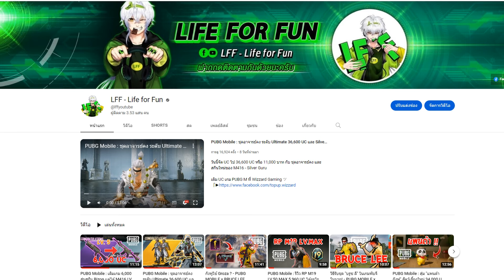ชุดมนุษย์เขียว CG + ตัวละครชายผิวสี ในเกมพับจี โมบาย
เติมเกมส์มือถือ ถูกกว่าเติมเองปลอดภัย ไม่มีรีฟันด์ ที่ร้าน Wizzard Gaming ツ

ติดตามคลิปหรือสตีมสดได้ตามสะดวกตามลิงก์ด้านล่างเลย